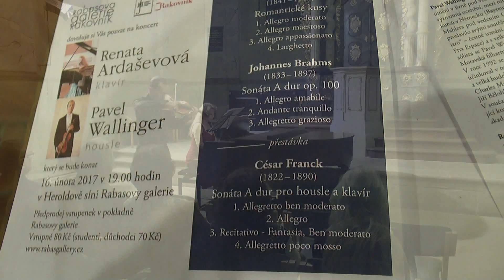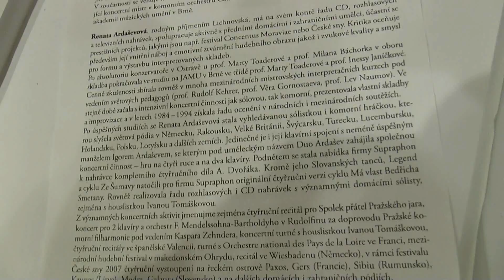Renata Ardaševová a Pavel Wallinger- RG Rakovník 16.2.2017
Renata Ardaševová - klavír a Pavel Wallinger - housle. Koncert v Heroldově sále Rabasovy galerie v Rakovníku 16. února 2017 (sestřih)